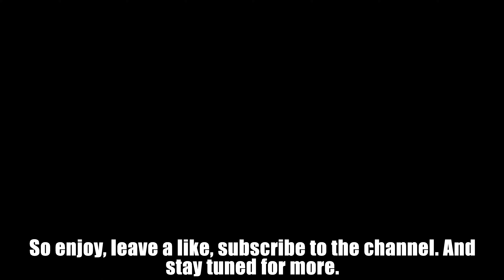Season 2021 || First video || BMW R1250GS Adventure || slovenia || 4K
Hello boy's & girl's. So this is the first video of 2021 season. I have 1500km allready but this was my first recording.
We had nice weather and drove on some really nice roads.

I hope we can drive a lot in 2021. My first trip will be to Albania again... I hope so. (covid)

Camera: GoPro 7 hero black, 4k/60fps
Motorcycle: 2019 BMW R1250GS Adventure exclusive
Tyres: Continental Trail Attack 3

Riding gear: Rev'it sand 3 jacket & pants, Rev'it gloves, BMW boots, Nexx xwed2 helmet.